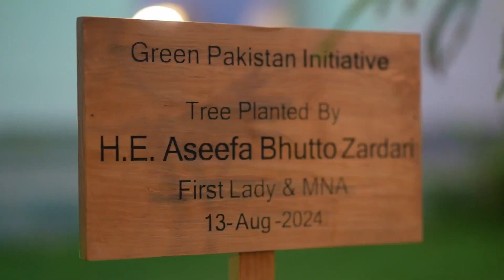A tree planting campaign .. UAE Consulate. First Lady MNA Bibi Asifa Bhutto Zardari in the ceremony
On behalf of United Arab Emirates Consul General Bakhit Atiq al-Rumiti, a tree planting campaign was organized in the name of Green Pakistan Initiative at the UAE Consulate. With the participation of Faryal Talpur, Central President of Women's Department as a special guest, on this occasion, she also planted a sapling in the UAE Consulate under the Green Pakistan Initiative. 13 Aug 2024
‏متحدہ عرب امارات کے قونصل جنرل بخیت عتیق الرومیتی کی جانب یو اے ای قونصلیٹ میں گرین پاکستان انیشیٹیو کے نام سے شجر کاری مہم کا انعقاد، تقریب میں خاتون اول اور رکن قومی اسمبلی بی بی آصفہ بھٹو زرداری، رکن صوبائی اسمبلی اور پاکستان پیپلز پارٹی شعبہ خواتین کی مرکزی صدر فریال تالپور کی بطور مہمان خصوصی شرکت، اس موقع پر انھوں نے گرین پاکستان اینیشیٹو کے تحت  یو اے ای قونصلیت میں پودا بھی لگایا۔